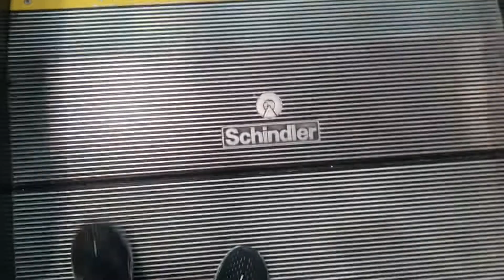Schindler 9300 Escalators @ Dick’s Sporting Goods - Flatiron Crossing - Broomfield CO